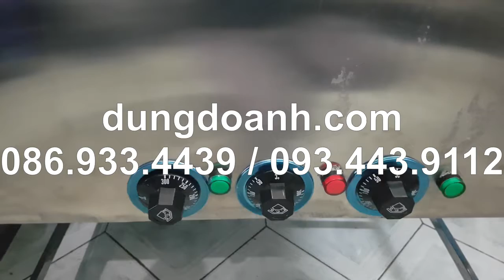Nồi luộc giò chữ nhật 120 lít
Dũng Doanh chuyên cung cấp các loại máy chế biến thực phẩm, Thiết bị nhà hàng, Gia công các loại nồi chế biến thực phẩm inox…